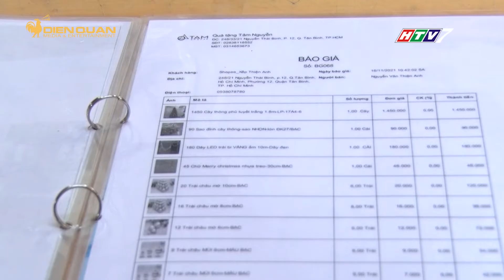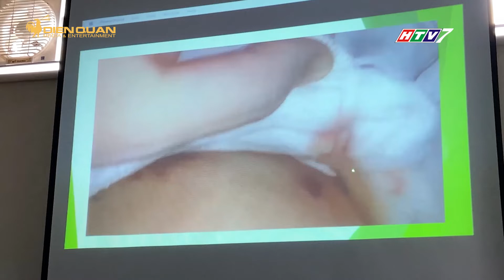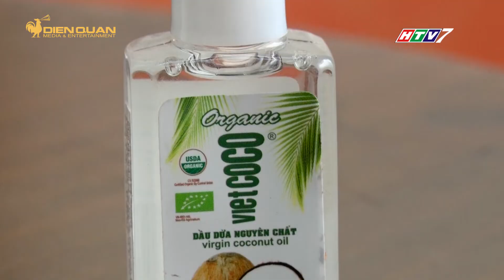MUA GÌ Ở ĐÂU PHÁT SÓNG NGÀY 25/11/2021 | MGOD